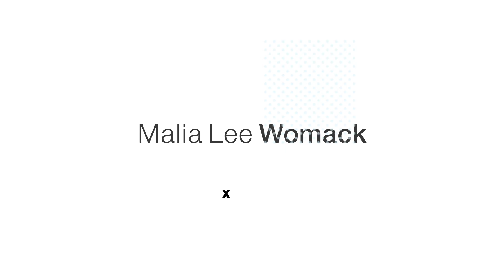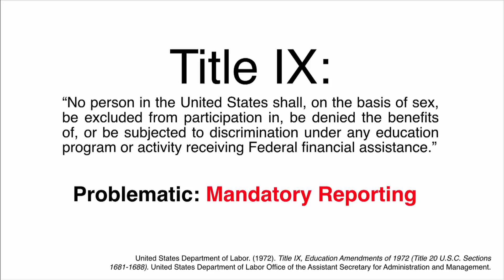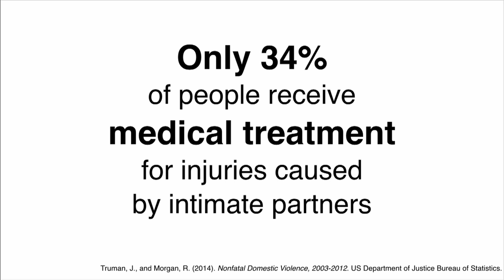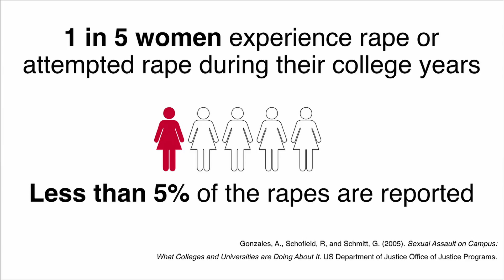Do Universities Re-Victimize Survivors? | Malia Lee Womack | TEDxOhioStateUniversity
Do universities re-victimize survivors of gender based violence?  University employees including teachers who learn a student experienced gender based violence must report the incidence with or without the victim’s consent.  Malia Lee Womack earned a BA from UC Berkeley, an MA from Columbia University, and is pursuing a PhD and a second MA from Ohio State University.  She is a survivor of gender based violence, a student, and a teacher speaking out against mandatory reporting.  Universities are increasingly adopting business models to mitigate their risk, protect their institution, and are becoming less student centered.  Mandatory reporting is a product of this transition and must be abolished because the requirement can re-victimize survivors of gender based violence.  Malia Lee Womack earned a BA from UC Berkeley in Gender and Women’s Studies with a minor in Global Poverty and Practice, and an MA from Columbia University in Human Rights Studies with an emphasis in Women’s, Gender, and Sexuality Studies. She is currently pursuing a joint MA/PhD degree at Ohio State University in Latin American Studies and Women’s, Gender, and Sexuality Studies (respectively). Womack challenges the field of human rights’ normative universalizing discourses, and advocates for revisions that take into account globalized power inequalities and the complex needs of marginalized communities and individuals. Her work experience ranges from community outreach and education, working to eradicate poverty and to increase women’s rights, combatting sexual, relationship and domestic violence, working for the United Nations, and spearheading diverse initiatives locally and abroad to improve the lived experiences of disadvantaged communities. This talk was given at a TEDx event using the TED conference format but independently organized by a local community.